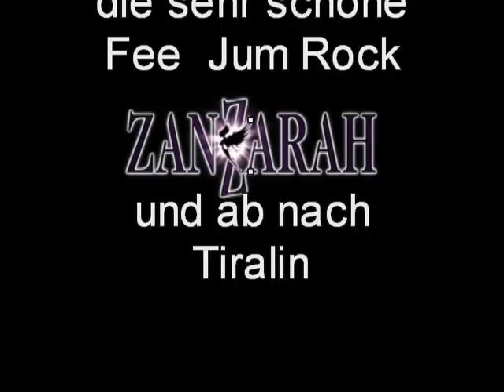Zanzarah - Jum Rock eintauschen gegen Fygaery